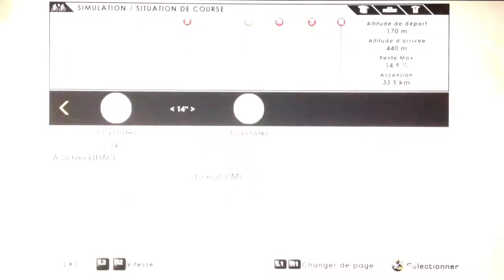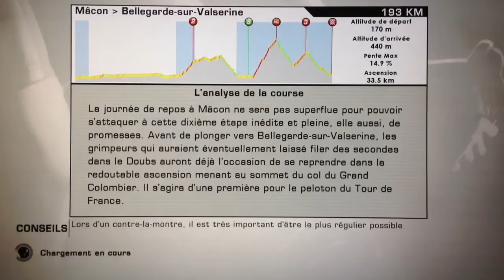Tour de France 2012 PS3 Katusha Et11 part1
Arrivée à Bellegarde avec Rodriguez